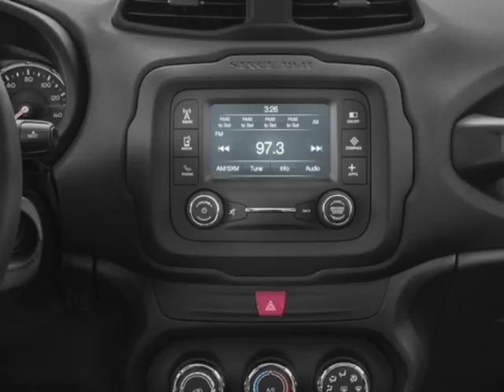2018 Jeep Renegade Latitude FWD SUV - Mayaguez, PR